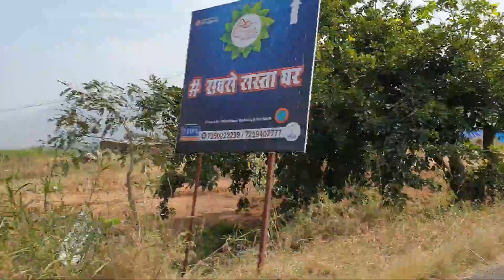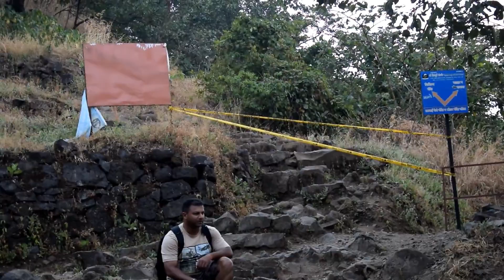PUNE TO TIKONA FORT & PAWNA LAKE ! TREKING !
Hello Everyone. In this video i travelled from Pune To Tikona fort and Pawna lake.

Things i use on my journey...
1. Nikon D3300
2. Rode Microphone
3.Gorillapod
4. Samsung Galaxy Note 9